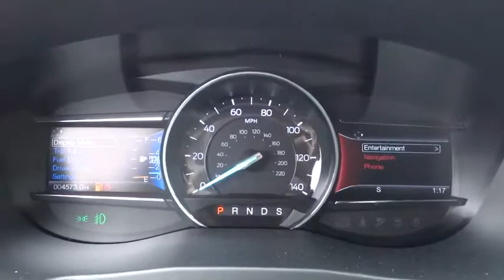2017 Ford Explorer Salt Lake City, Murray, South Jordan, West Valley City, West Jordan, UT 40805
2017 Ford Explorer

Contact LHM Super Ford SFO today for information on dozens of vehicles like this 2017 Ford Explorer XLT 4WD.This Ford includes:* ENGINE: 3.5L TI-VCT V6 (FFV)  * Flex Fuel Capability  * V6 Cylinder Engine* EQUIPMENT GROUP 202A  * WiFi Hotspot  * Multi-Zone A/C  * Remote Engine Start  * A/C  * CD Player  * Climate Control  * Auto-Dimming Rearview Mirror  * Rear Parking Aid  * AM/FM Stereo  * Satellite Radio  * Power Liftgate  * Auxiliary Audio Input  * Remote Trunk Release  * MP3 Player* CLASS III TRAILER TOW PACKAGE  * Tow Hitch* FRONT LICENSE PLATE BRACKET* TRANSMISSION: 6-SPD SELECTSHIFT AUTOMATIC (TR-CG)  * Transmission w/Dual Shift Mode  * A/T  * 6-Speed A/T* XLT APPEARANCE PACKAGE  * Tires - Front Performance  * Floor Mats  * Tires - Rear Performance* XLT TECHNOLOGY FEATURE BUNDLE  * Navigation System  * Auto-Dimming Rearview Mirror  * Blind Spot Monitor  * Cross-Traffic Alert* MAGNETIC METALLIC*Note - For third party subscriptions or services, please contact the dealer for more information.*Want more room? Want more style? This Ford Explorer is the vehicle for you. Where do you want to go today? With 4WD, you can choose to drive virtually anywhere and on terrain 2WD vehicles can't handle.Put away your phone and focus on the road, your new vehicle has navigation.More information about the 2017 Ford Explorer:The Ford Explorer has been rated one of the safest utility vehicles at any size or price it's the first vehicle in the world to offer rear inflatable seatbelts. Curve control -- a more advanced version of electronic stability control -- is also a Ford exclusive. Ford's MyKey system helps parents manage the teen drivers in the family. The Explorer also stands out for being one of the greenest choices available. Ford claims best-in-class gas mileage for non-hybrids and notes that the Explorer EcoBoost will go 20 percent farther on a gallon of gas than the Honda Pilot.This model sets itself apart with EcoBoost engine provides good mileage, good value, Quiet interior, world-class safety features, and excellent ride quality
FRONT LICENSE PLATE BRACKET,ENGINE: 3.5L TI-VCT V6,ENGINE: 3.5L TI-VCT V6 (FFV) -inc: Flexible Fuel Vehicle (FFV) system is standard equipment for vehicles w/the 3.5L Ti-VCT V6 engine shipped to Federal Emissions States or Cross Border State dealers and is only available w/a Federal emissions system (FFV system not available w/code 422 and requires code 936 or 423 if applicable for California Emissions State dealer destinations).Cross border states include AZ DC ID NH NV OH VA WV (STD),XLT APPEARANCE PACKAGE -inc: liftgate applique Sideview Mirror Caps EXPLORER Badge on Hood Dark Earth Gray Unique Door-Trim Panel Insert Umber contrasting stitching Lower Front & Rear Bumper Covers Lower Door Trim Lower Bodyside Cladding Insert EXPLORER Unique Branded Front Floor Mats Wheels: 20 x 8.5 Magnetic Met Painted 10-Spoke Tires: 20 Black Roof Rack Side Rails Magnetic Met-Painted Grille Bars w/Mesh Insert,CLASS III TRAILER TOW PACKAGE,MAGNETIC METALLIC,TRANSMISSION: 6-SPD SELECTSHIFT AUTOMATIC (TR-CG),XLT TECHNOLOGY FEATURE BUNDLE -inc: Auto-Dimming Driver's Sideview Mirror Voice-Activated Touchscreen Navigation System pinch-to-zoom capability SiriusXM Traffic and Travel Link Note: SiriusXM Traffic and Travel Link includes a 5-year prepaid subscription Service not available in Alaska or Hawaii SiriusXM audio and data services each require a subscription sold separately or as a package by Sirius XM Radio Inc If you decide to continue service after your trial the subscription plan you choose will automatically renew thereafter and you will be charged according to your chosen payment method at then-current rates Fees and taxes apply To cancel you must call SiriusXM at 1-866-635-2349 See SiriusXM Customer Agreement for complete terms All fees and programming subject to change Sirius XM and all related marks and logos are trademarks of Sirius XM Radio Inc BLIS (Blind Spot Information System) cross-traffic alert,EQUIPMENT GROUP 202A -inc: Dual-Zone Electronic Automatic Temperature Ctrl Driver Connect Package Auto-Dimming Rearview Mirror SYNC 3 Communications & Entertainment System enhanced voice recognition 8 LCD capacitive touchscreen in center stack w/swipe capability pinch-to-zoom capability included when equipped w/available voice-activated touchscreen navigation system AppLink 911 Assist Apple CarPlay and Android Auto 2 smart-charging multimedia USB ports (1 replaces the front center floor